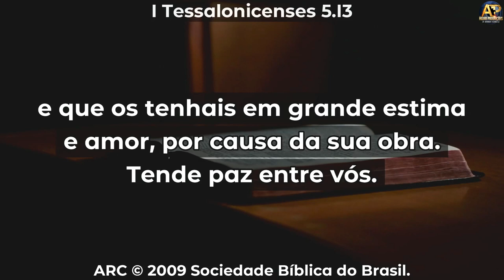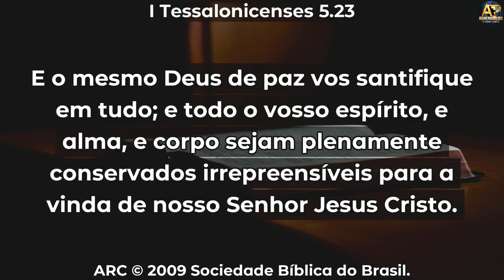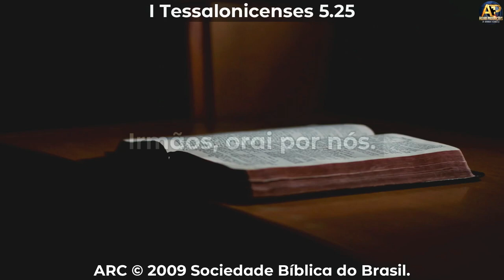NÃO APAGUEIS. MAS RENOVEIS NO ESPIRITO! - Pr José Ronaldo